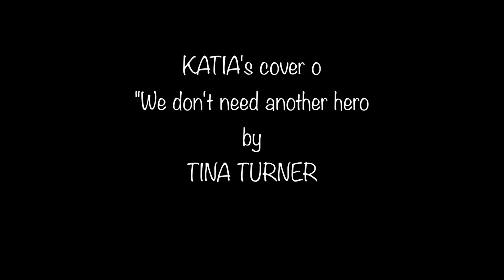We Don't Need Another Hero -Tina Turner (KATIA's Cover)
Just my cover of this such a beautifull song and of my IDOL .
I grow up with Tina's music and now i am in that age when she  started her career .. wow weird lol ...What a energy that woman had .We miss you Queen Of Rock !! ♥
I love black and white videos .. i love idea of "Aging Gracefully"
"looking old, but still holding on"
This is not really the best quality of the video,there is PRO qualites around REALLY PRO lol but hope you enjoy my aranagament :)
I am a beginner in editing videos with Davinci resolve 18 and thanks to @Daniel_Batal @JasonYadlovski for their help posting videos for noobs like me :)